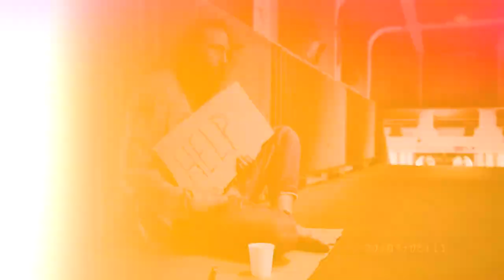30 Most Emotional Moments Ever Caught on Camera !